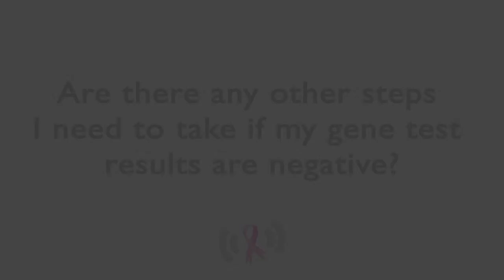What Should You Do If Your Genetic Test Results Are Negative?